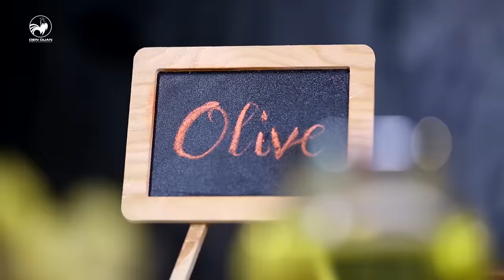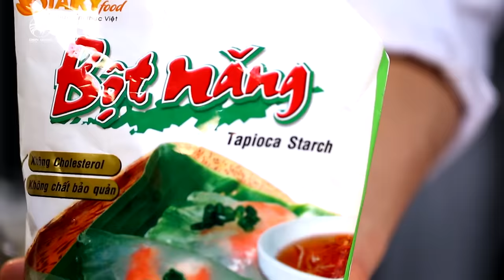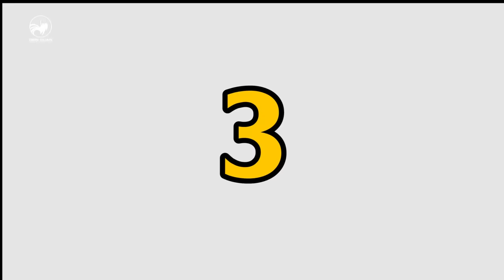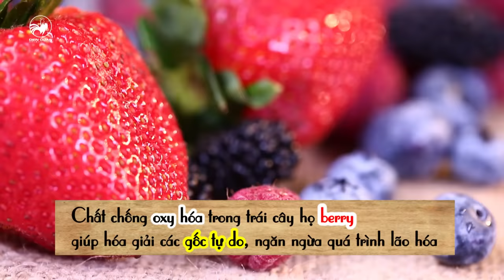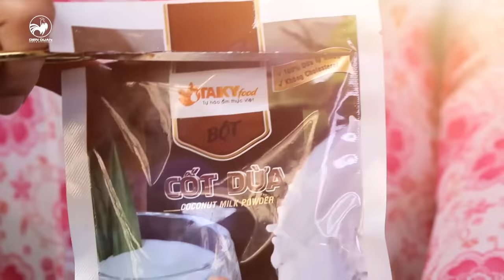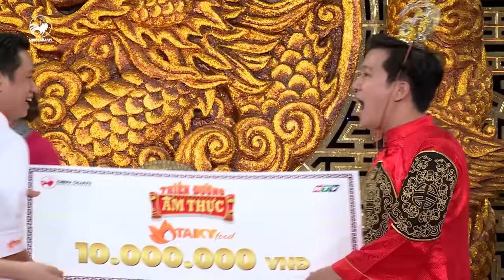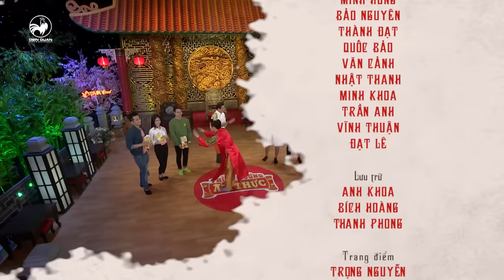Thiên đường ẩm thực 2 | tập 6 full hd: Hoà Minzy "chặt chém" Ông Hoàng và cái kết bất ngờ.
thien duong am thuc mua 2 tap 6 full hd.
Thiên Đường Ẩm Thực mùa 2 tập 6 chủ đề alzheimer, với sự tham gia của Hòa Minzy, Duy Khánh, Phạm Hồng Phước, Quang Hùng, Mâu Thủy, Quang Đại.